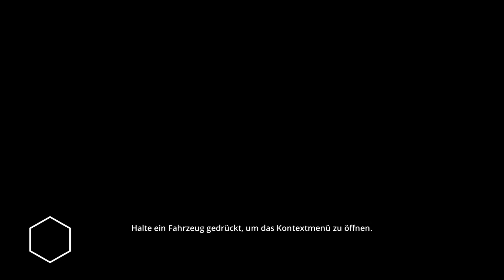HELM AUF UND LOS GEHTS #001 - BAU SIMULATOR 2 ★ CUNSTRUCTION SIMULATOR 2 GAMEPLAY DEUTSCH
Bau-Simulator 2 bietet Dir ein US-amerikanisches Setting, den von Fans sehnlichst gewünschten Straßenbau und viele abwechslungsreiche Aufträge mit den dazu passenden Baufahrzeugen.

In Bau-Simulator 2 gründest Du Dein eigenes Bauunternehmen und begibst Dich hinter das Steuer von 36 original lizenzierten Baufahrzeugen von Caterpillar, Liebherr, Palfinger, Bell, STILL und ATLAS. Beim Nachfolger des beliebten Bau-Simulator 2014 kannst Du nach Herzenslust baggern, riesige Kräne steuern, Baumaterialien verladen, Beton gießen oder die Straßen der Stadt Westside Plains asphaltieren.

★Postfach M4cM4nus
PF 1227
07372 Pößneck